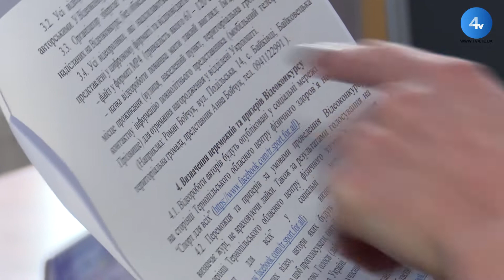Конкурс "Не лінуйся! Рухайся!" проводять на Тернопільщині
"Не лінуйся! Рухайся!" Конкурс із такою назвою проводять на Тернопільщині. Від конкурсантів чекають відеороликів, де ті займаються спортом на свіжому повітрі. На переможців чекають призи.